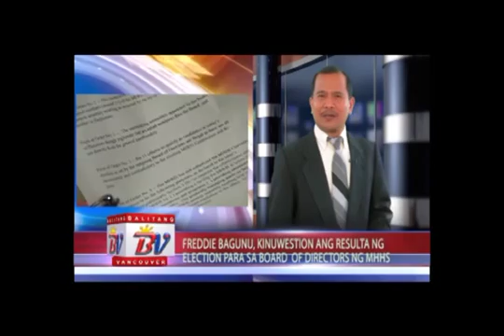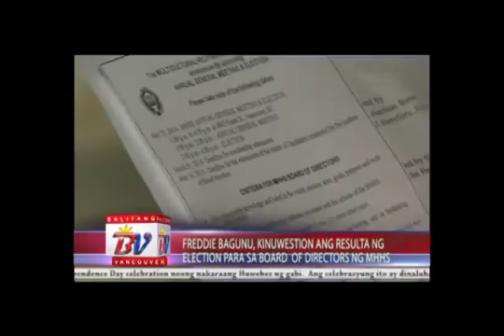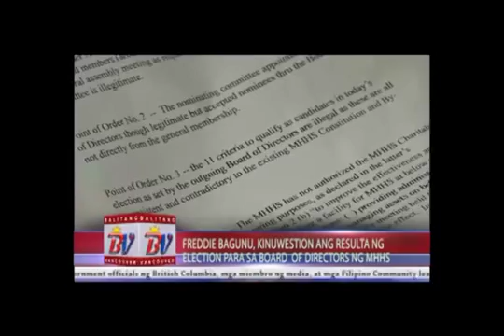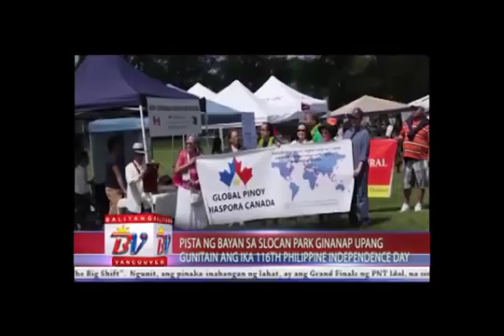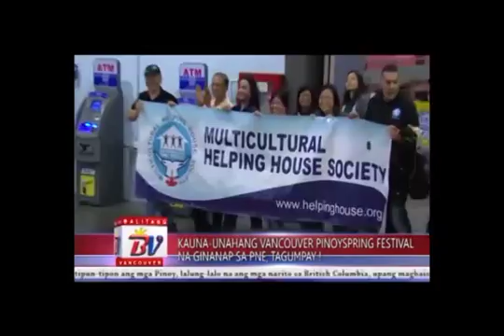BalitangVancouver Episode 28